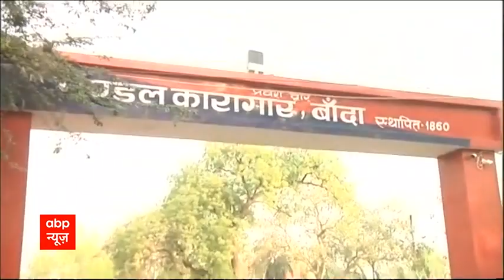UP: पंजाब की रोपड़ जेल से बांदा जेल लाया गया मुख्तार अंसारी, सुरक्षा बढ़ाई गई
गैंगस्टर से नेता बने मऊ के बीएसपी विधायक मुख्तार अंसारी को यूपी पुलिस का काफिला पंजाब की रोपड़ जेल से बांदा जेल ले आया है. मुख्तार अंसारी बांदा जेल पहुंच चुके हैं और अब उन्हें 16 नंबर बैरक में रखा जाएगा.